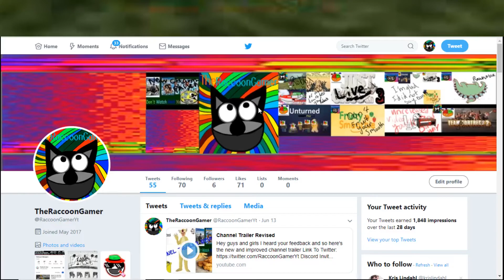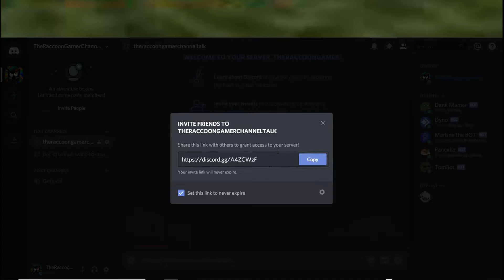Face Reveal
This is an ironic video because I already showed my face hope you enjoy